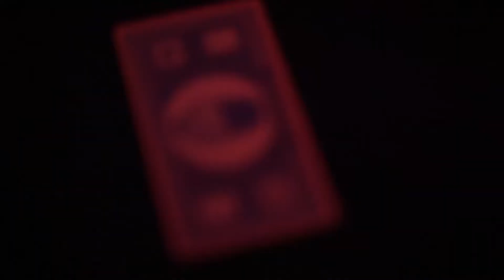Vernissage de l'exposition d'Alec Monopoly @ La Galerie 38 /2016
Exposition « Run Through The Money » d'Alec Monopoly, digne héritier du mouvement Bad Painting, du 12 mai au 30 juin 2016.